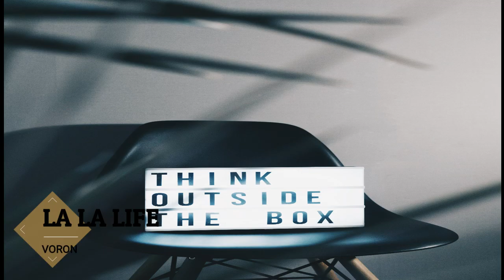La La Life (Voron) - Vlog Non Copyright Music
🎵 Support Voron